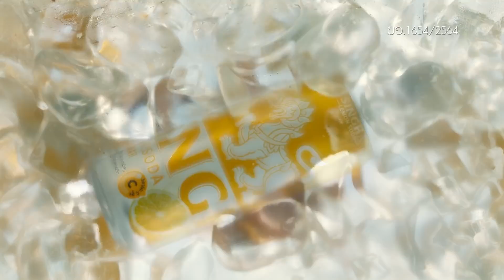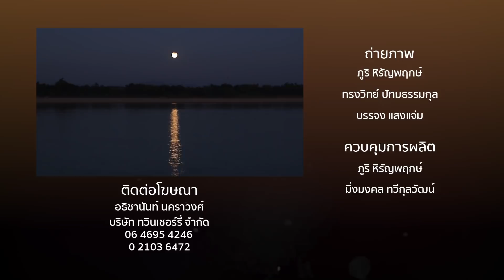ร่างทรงพญานาค บทสรุปความฝันลึกลับ | Viewfinder ลุยทั่วทิศมิตรทั่วไทย EP.11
ไขความลับเรื่องความฝันของทีมงานที่มีนางรำชุดแดงเป็นปริศนาสำคัญ ถึงขั้นต้องพึ่งร่างทรงพญานาคให้ช่วยแก้ไขเรื่องราวจนทีมงานร้องไห้แบบไม่มีสาเหตุ
รายการ Viewfinder ออกอากาศทุกวันเสาร์ - อาทิตย์ 11.40 น. ทางช่อง 7HD
ออกอากาศทุกอาทิตย์ 13.00 น. ทางช่อง YouTube Viewfinder Thailand
ติดตาม รายการ Viewfinderthailand ลุยทั่วทิศมิตรทั่วไทย และข่าวสารต่างๆ ได้ที่